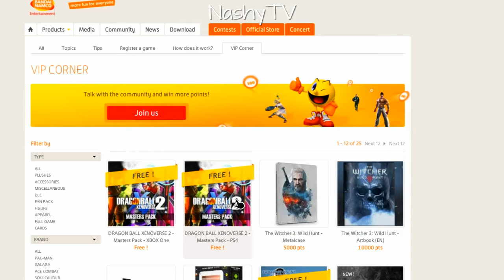DRAGONBALL XENOVERSE 2 | How To Get Whis, Future Gohan, Bardock n Cooler MENTOR DLC (Prod.Dearox)